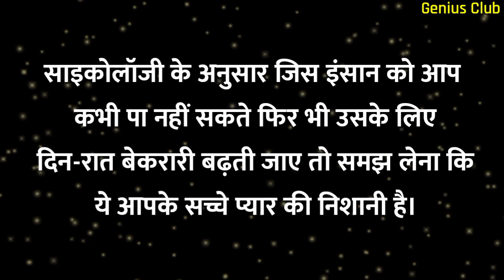साइकोलॉजी के अनुसार जिस इंसान को आप कभी पा नहीं सकते फिर | psychology facts about human behavior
Music used in the video belong to respected owner.